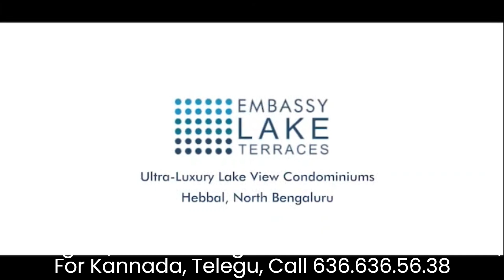Embassy Lake Terrace 3BHK And 4BHK Apartment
Reference to your property search

👉Please visit our head office for futher discussion:
Kuber Spaces and Estate Consulting OPC Pvt. Ltd.
F-7 First Floor, Petra Complex,
Dinanilaya, Hennur Main Road, Kothanur, Bangalore -560077